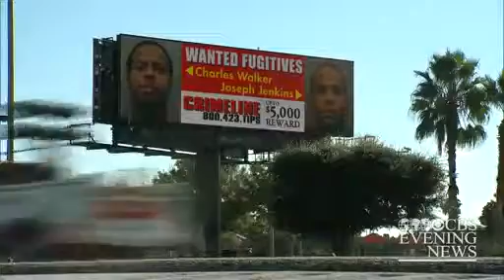Fla escaped prisoners caught